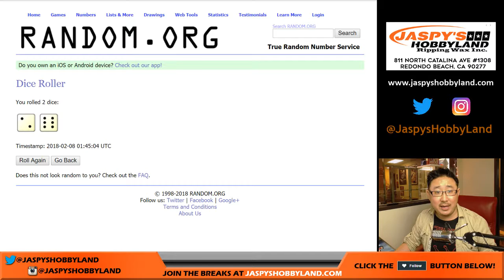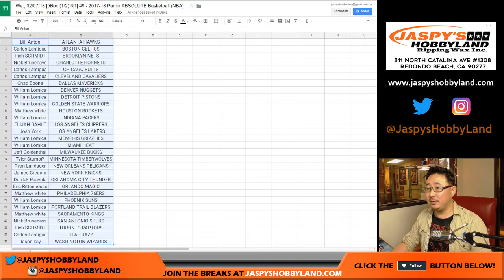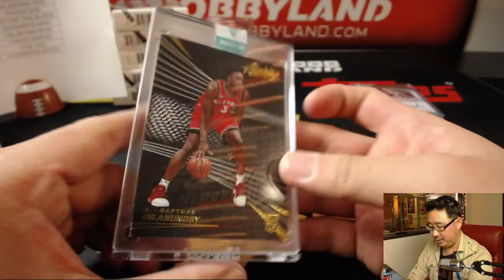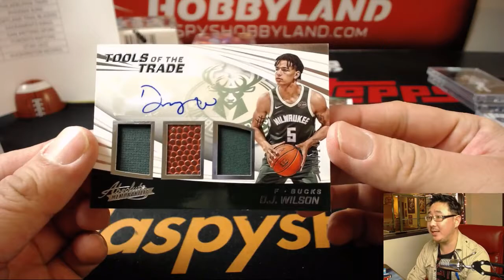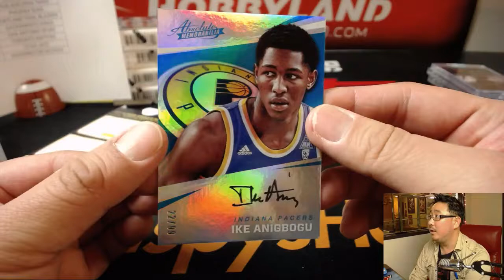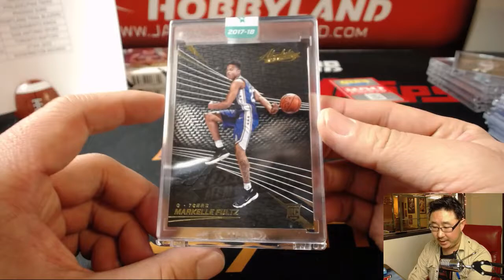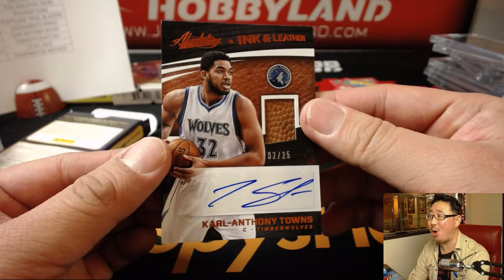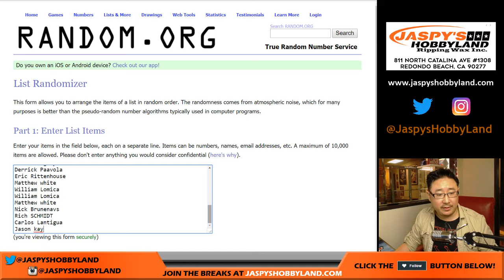We., 02/07/18 [5Box (1/2) RT] #9 - 2017-18 Panini ABSOLUTE Basketball (NBA)